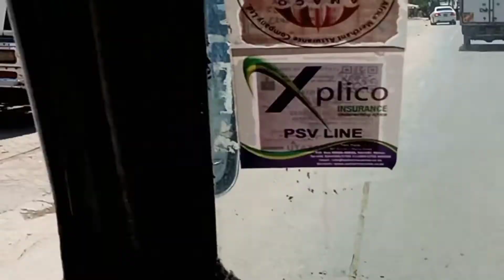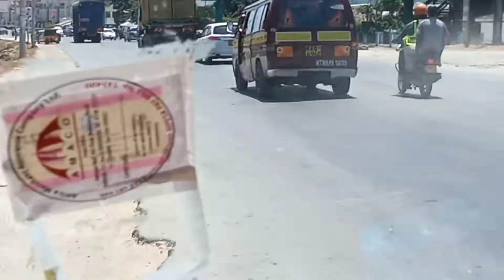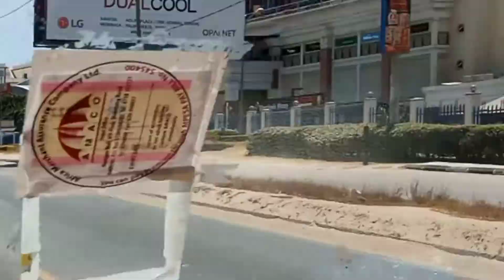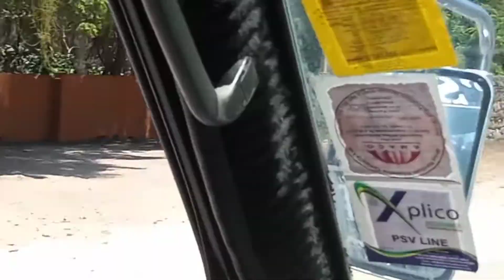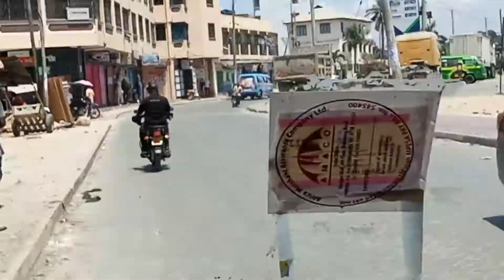IS MOMBASA CHANGING FOR THE BETTER?/MOMBASA CITY KENYA 🇰🇪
A short tour of Mombasa city Kenya road heading to Bamburi
Kindly like and drop comment